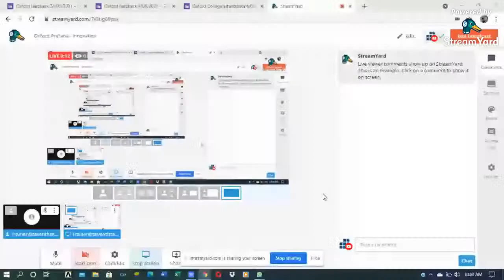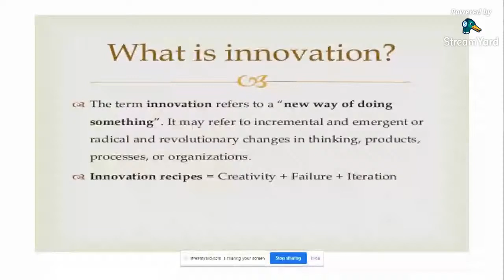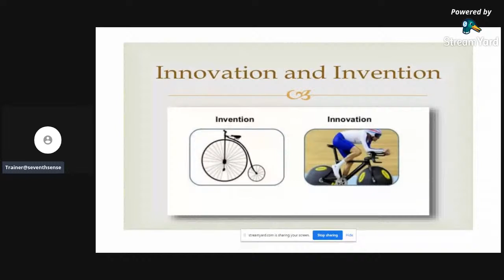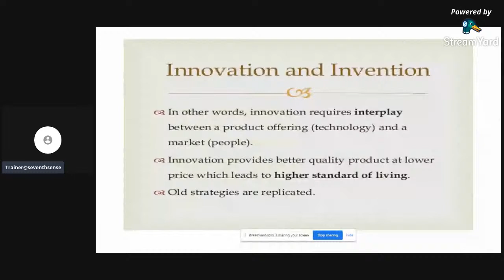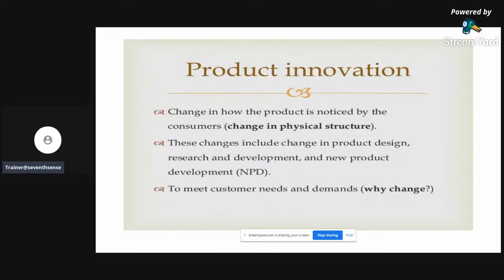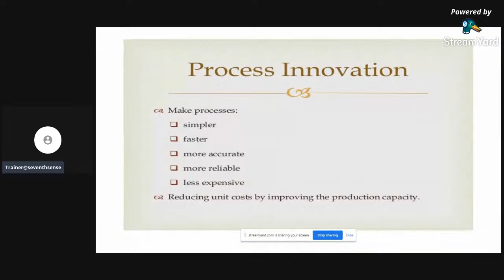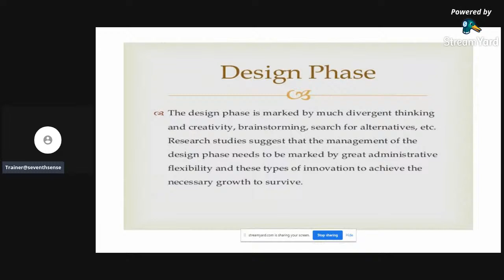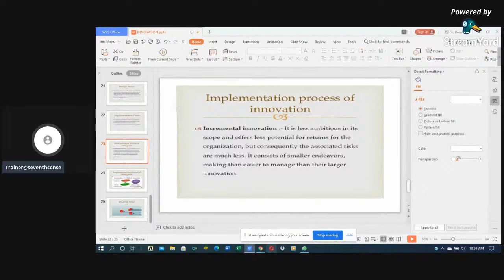Oxford Prerana - Innovation